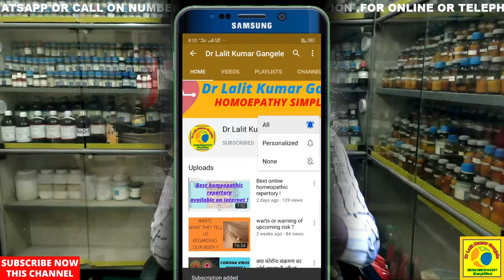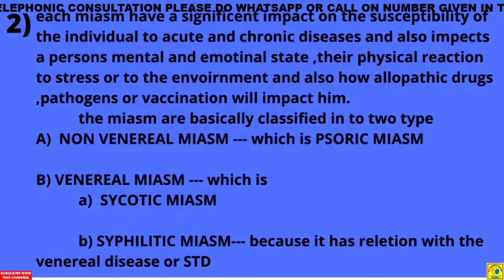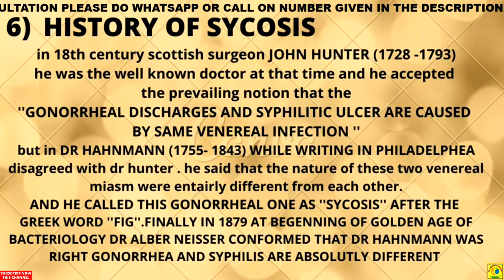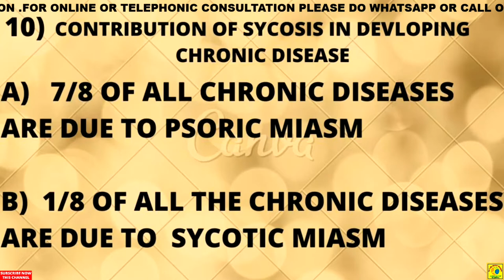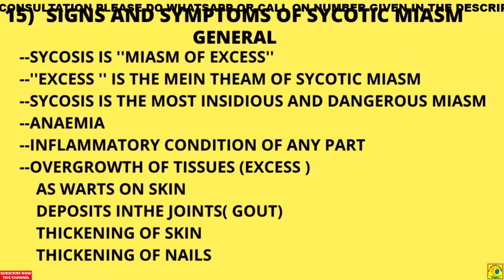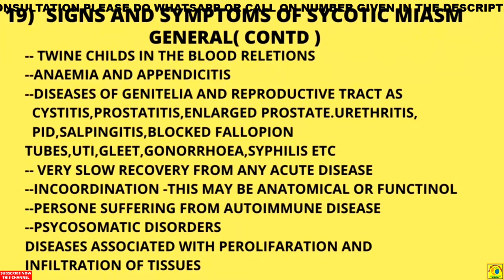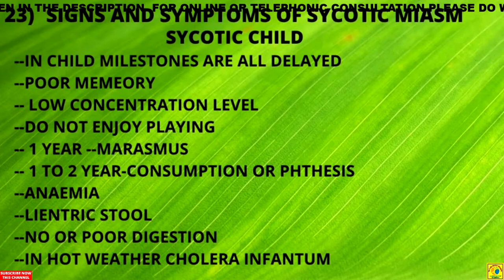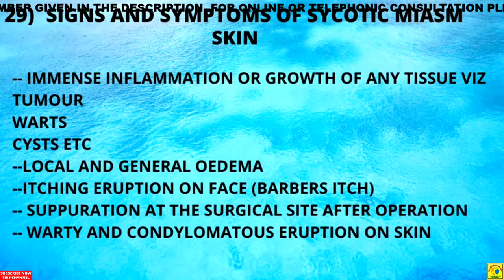sycosis || sycotic miasm || what is sycotic miasm || sycotic miasm charecterstics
WHAT IS SYCOTIC MIASM, MOST DETAILED EXPLNATION ,THE MOST DETAILED VIEDO ON WHOLE YOUTUBE BY DR LALIT KUMAR GANGELE. TOPIC COVERED AS BELOW..
what is sycotic miasm
sycotic miasm characteristics
sycosis miasm homeopathy
sycotic miasm homeopathy medicine
sycosis over construction
sycosis barbae treatment
psychosis symptoms
sycosis by kent
psychotic disorders
miasm in homeopathy in hindi
miasm,miasm in organon
miasms in homoeopathy
miasms in homeopathy
miasmatic diagnosis in homoeopathy
what is sycotic,what is miasma theory
what is miasm